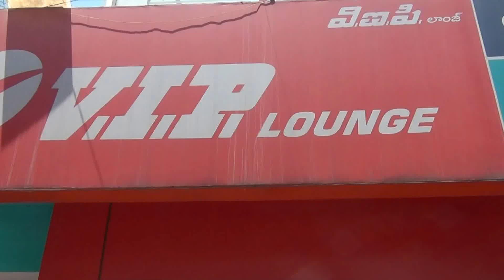VIP Lounge Luggage Bags Koramangala, Bangalore | ShoppingAdviser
VIP constantly strives to provide the best to you. Driven by innovation, VIP has always come out with products that are built for the future. The evolution in the travel industry has closely affected the way VIP has brought about ground-breaking products one after another. This coupled with the dedication towards excellence, has helped VIP to be the market leaders over the last 40 years.